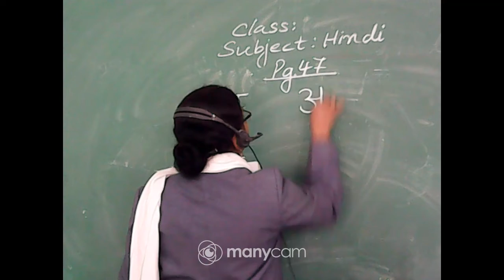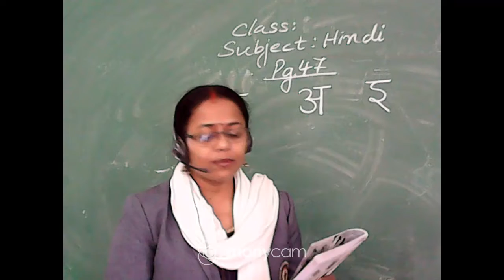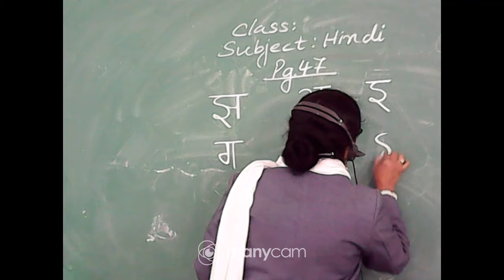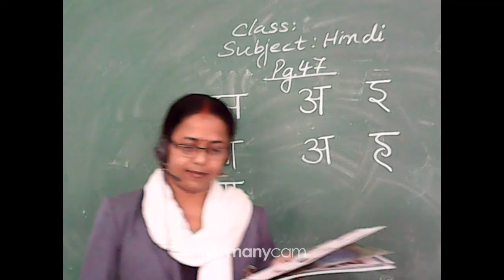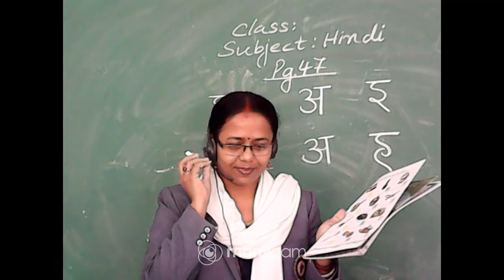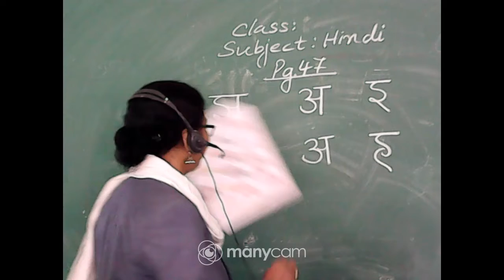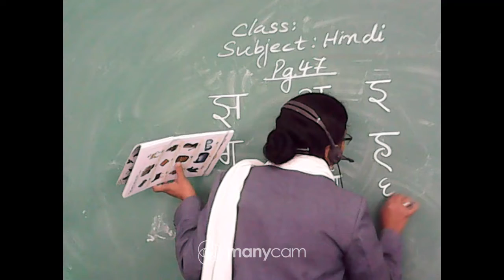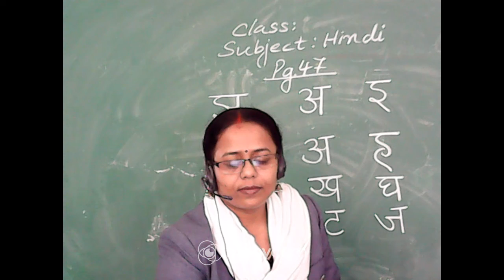CLASS : PREP. SUBJECT : HINDI (LIVE)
CLASS : PREPARATORY
SUBJECT : HINDI
TOPIC : PG.47
TEACHER :SUNITA MALAKAR